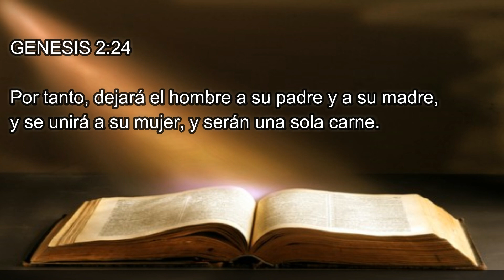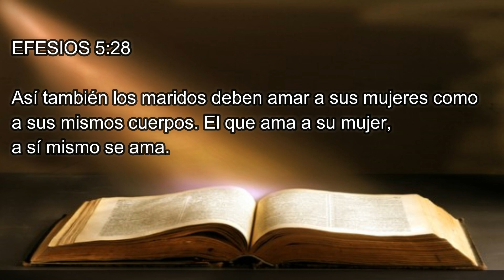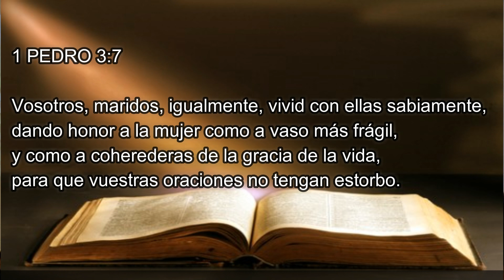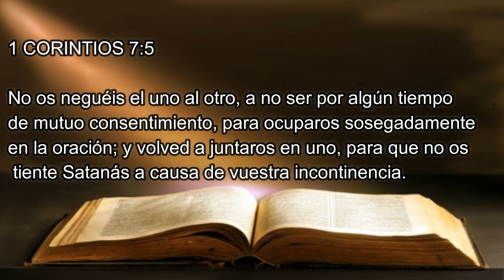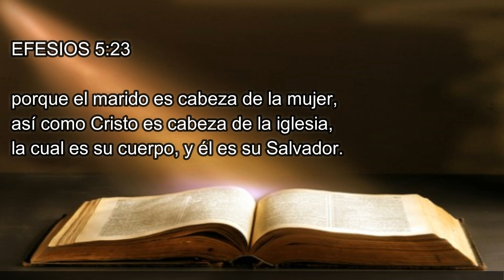Deberes de los Esposos .. Pastor Ramón Ríos Juárez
Estudio Bíblico Los Deberes de los Esposos
Pastor Ramón Ríos Juárez
Iglesia Bautista F.I. Manantial de Vida.
Ensenada B.C. México